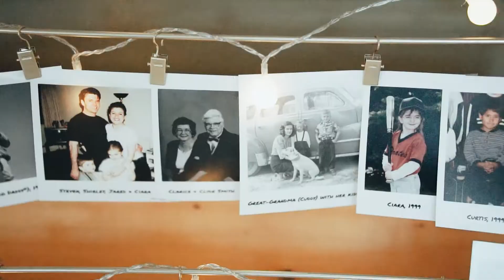Ciara + Curtis Candle Lake Wedding